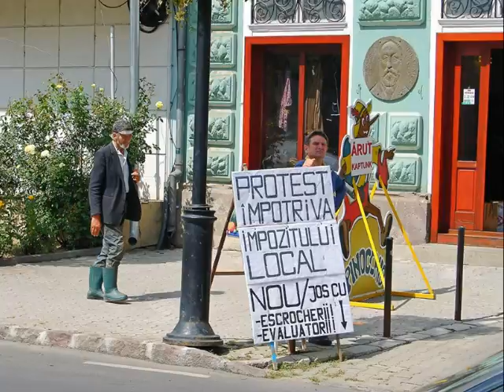837 Sepsiszentgyörgy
fotó:Derzsi Adalbert